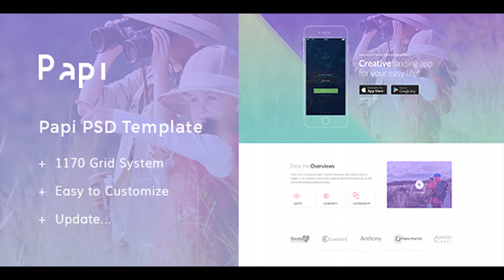Papi App PSD Templates | Themeforest Website Templates and Themes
Features 01 Layered PSD 01 Homepage layouts Google Free Fonts Active and Hover stats are included Easily customizable Photoshop files Every page is fully layered and organized with proper names 1Clean and Modern Style Pixel Perfect 1170px Grid System